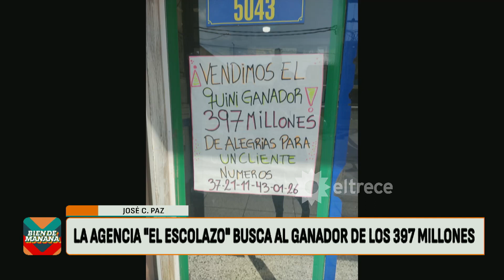¡ES MILLONARIO Y NO APARECE! GANÓ 400 MILLONES EN EL QUINI Y NO LO COBRÓ: EL AGENCIERO DA DETALLES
Momento emitido el miércoles 13 de septiembre de 2023 en Bien de mañana.